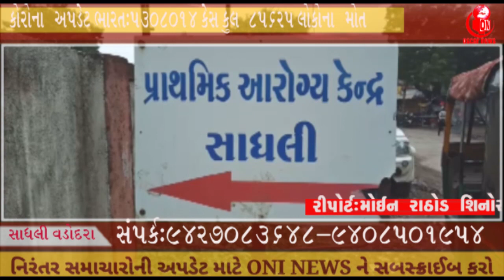શિનોર સાધલી PHC મોબાઈલ એક્સ રે ટી.બી ના લક્ષણો ધરાવતા દર્દીઓના એક્સ રે|| OscarNews Oni News Agency